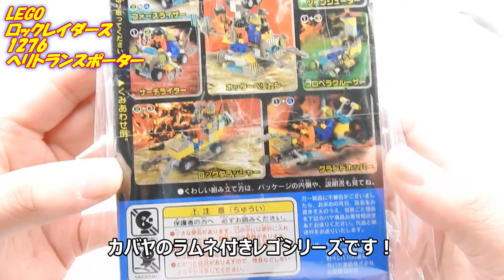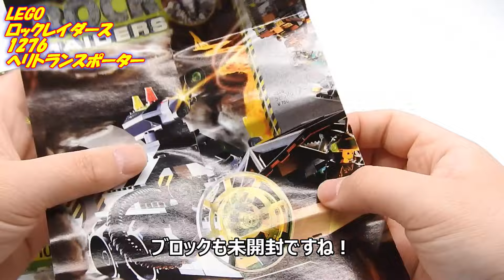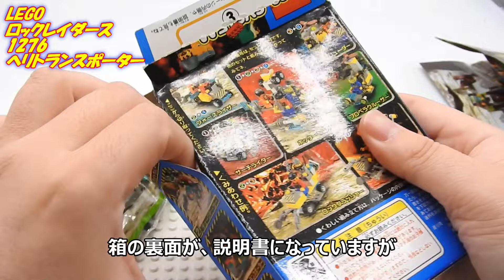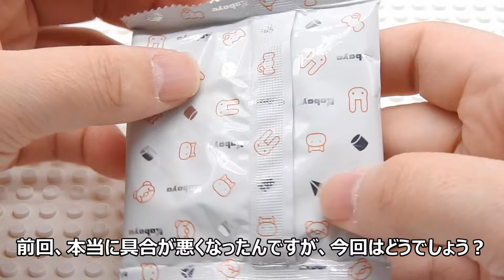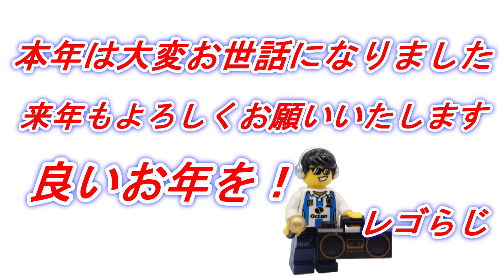カバヤのレゴ 絶対に開けてはいけないが、2度あることは3度ある ロックレイダース 1276 ヘリトランスポーター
年末にこの様な動画を公開したことをお詫びします。
ですが、このレゴを積んだまま年を越すのはいかがなものかと。
という事で、カバヤのラムネ付きレゴです。